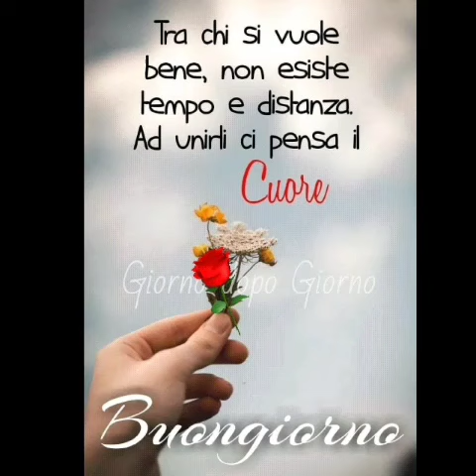BUONGIORNO CAFFÈ ☕PER TUTTI 🙋‍♀️